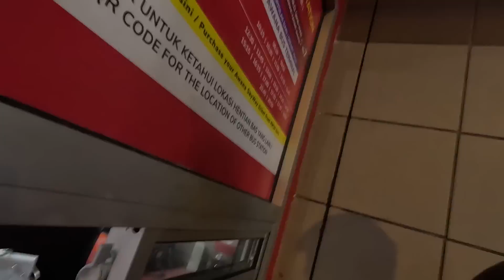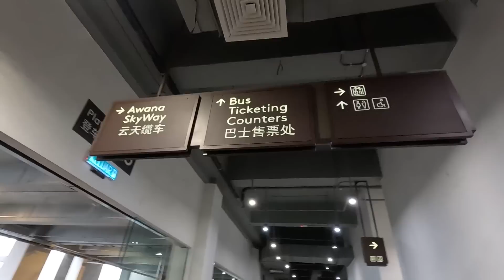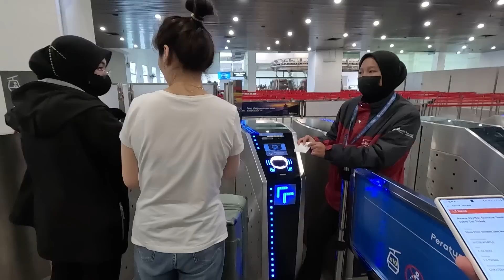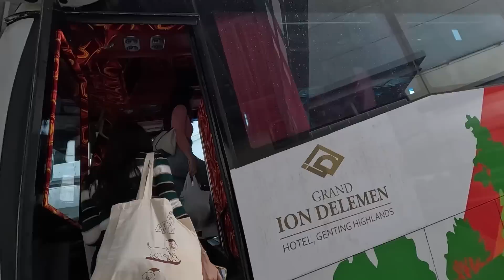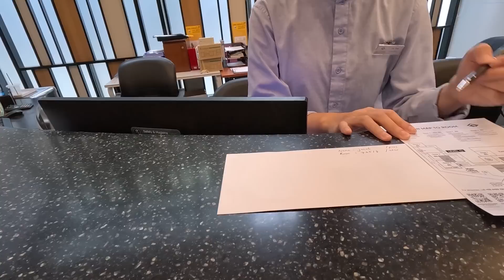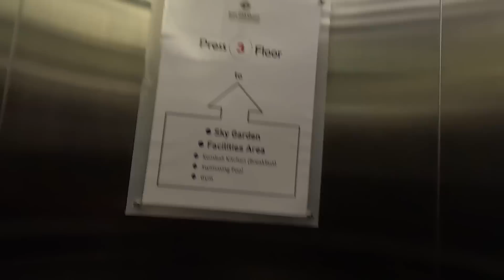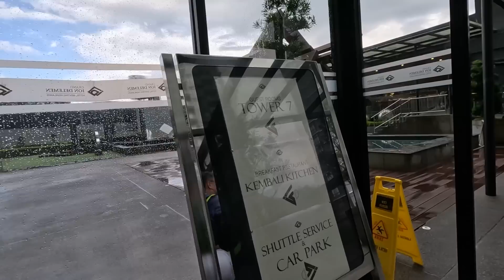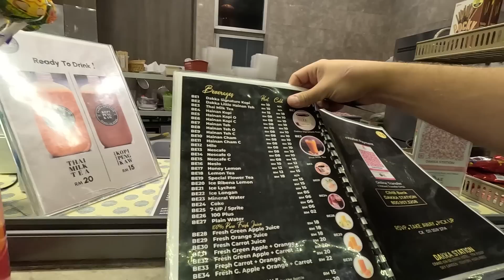Journey to Genting Highlands 🇲🇾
I'm leaving Kuala Lumpur and heading for higher ground. I rode a $2 bus to the Awana Skyway and from there a cable car to Genting Highlands! It was my first time on a cable car so that's always fun. I had a lovely trip and met some friendly gentleman from Pakistan along the way.

After I arrived I went straight to my hotel to check out my room, and afterward had a nice dinner at the Oasis Bar and tried some Mee Goreng!

0:00 Bus station and Bus ride
4:04 Awana Cable Car
11:54 Arriving at Genting Highlands
13:35 One more Bus to hotel
17:30 Magtree Hotel room
22:29 Dinner at Pool Bar